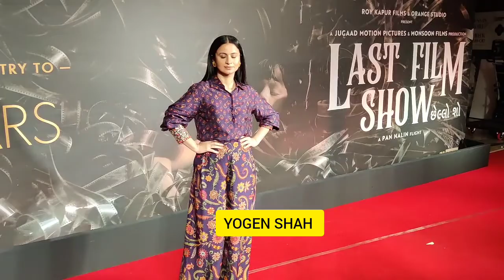Rasika Dugal Arrived At Screening of Last Film Show in Juhu